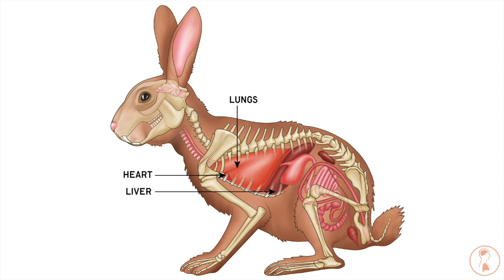Rabbit Internal Organs | AnatomyStuff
Learn the names and placements of a rabbit's internal organs with our new video.